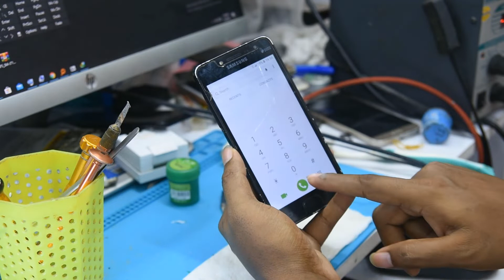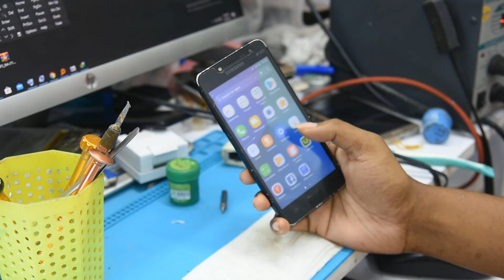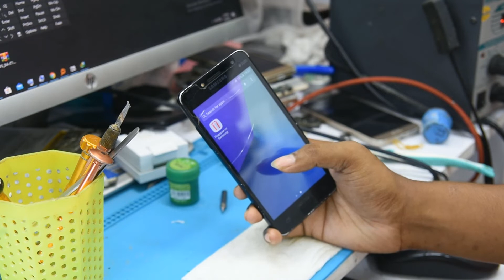Samsung NG Fix Imei Cert Fail Solution New Class Update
নতুন EMMC কাজের ভিডিও আপলোড করা হয়ে গেছে। EMMC ট্রেনিং এ বিশেষ মূল্য ছাড় !

EMMC ট্রেনিং করুন আরও সহজে আপনার সপে বসে বসেই...

EasyFileSupport.com থেকে Group Membership  এবং অনলাইন ট্রেনিং ক্লাশ গুলো কিভাবে ক্রয় করবেন

কাজ শিখার জন্যে যোগাযোগ করুন ০১৮২৯৬৯৩৬১৫

মোবাইল সার্ভিসিং (সফটওয়্যার + হার্ডওয়্যার + EMMC)

বাংলাদেশ এক মাত্র আমরাই সল্প সময় মোবাইল সার্ভিসিং এর সম্পুর্ন কাজ শিখিয়ে দেই

সকাল প্রকার লেটেস্ট মেশিন দিয়ে শিখুন বেকারত্ব দুর করুন

📌মোবাইল সার্ভিসিং EMMC + Dead Boot Repair কাজের সিলেবাস |
Boot Repair) কাজ শিখার জন্যে যোগাযোগ করুন ০১৮২৯৬৯৩৬১৫

নতুনদের জন্য মোবাইল সার্ভিসিং শিক্ষা,নতুনদের জন্য মোবাইল সার্ভিসিং শিক্ষা